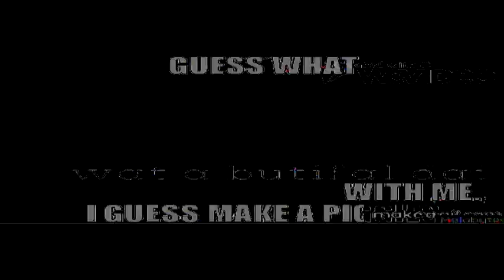THE EPICNESS OF RANDOM SOURCES (with NewBlue Watermark)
Sources:
Radiarc - Former Friends replaced by 2 tic tacs
HTGT Part 2 replaced by 2 tic tacs
Flippin' Burgers replaced by robloxapp-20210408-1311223
RTBS replaced by THE EPICNESS OF VIDEO COLLECTION
HTGT Part 1 replaced by LostJTC2017FoundYTP

NBFX found for these Watermarks:
1. NewBlue Film Effects
2. NewBlue ColorFast 3.0
3. NewBlue Flash Remover Pro 3.0
4. NewBlue Art Effects - OpenFX 3.0